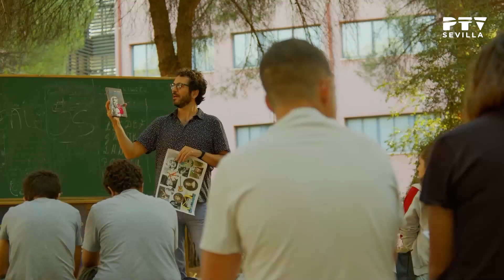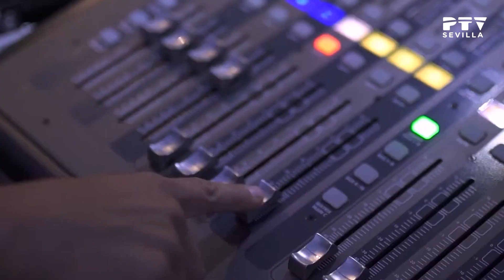🌍 Noticias I Sevilla © (18.09.2023)